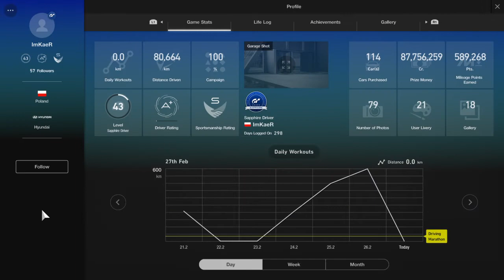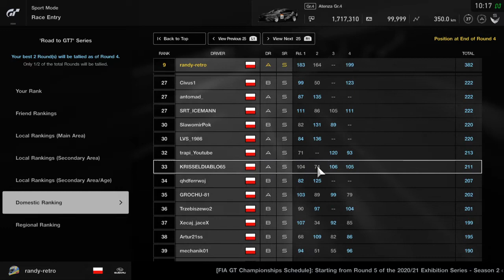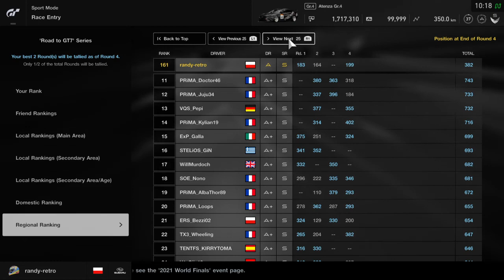Rankings after Round 4 / Road to GT7